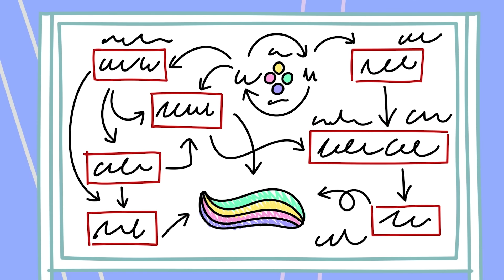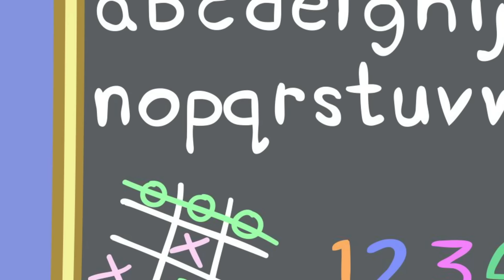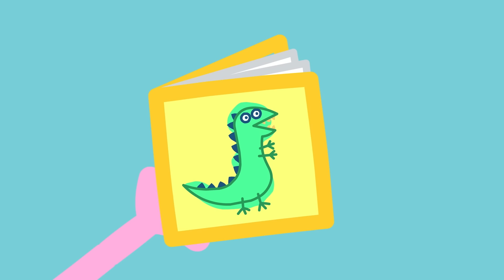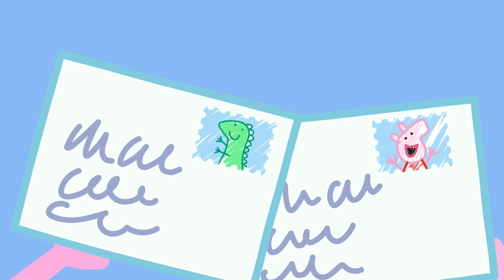Le Cronache di Peppa Pig | Super Peppa | Nuovo Episodio di Peppa Pig